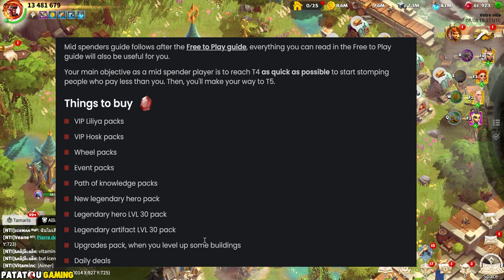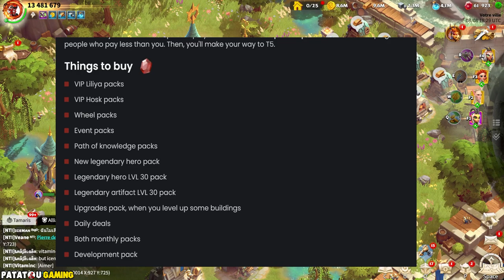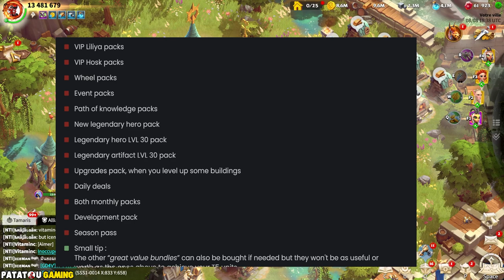GUIDE MID SPENDER ! CALL OF DRAGONS